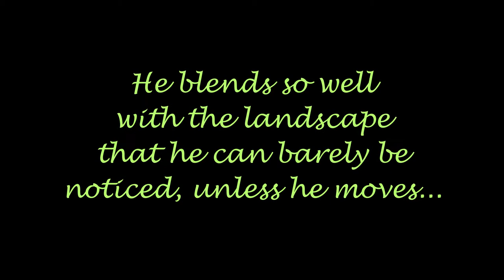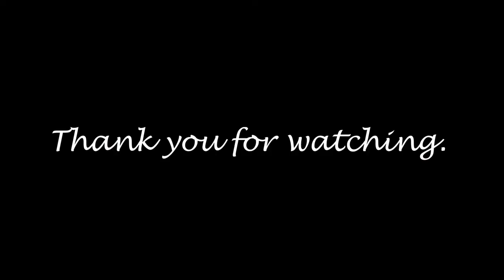Greater Earless Lizard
The "Greater Earless Lizard" in New Mexico, U.S.A. is featured in this video. He is native to this area in Southern New Mexico.